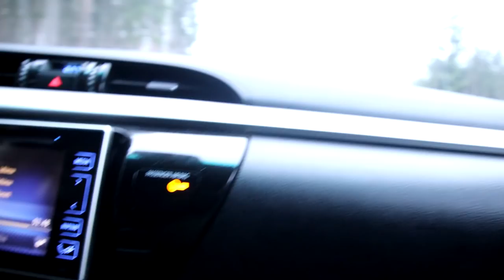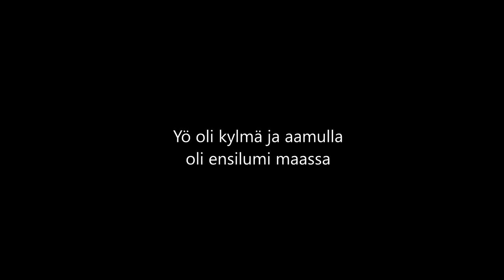Jäniksen metsästystä suomenajokoiralla 2021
Jänisjahtia suomenajokoira Ellillä
Videolla käsitellään kahden viikonlopun tapahtumia Satakunnassa

6 miestä, 3 koiraa ja Suomenluonto 🌲
Tulossa paljon lisää materiaalia monipuolisesta metsästyksestä ympäri Suomea.

Seuraathan meitä myös muualla somessa!